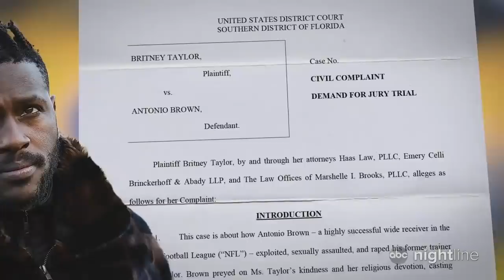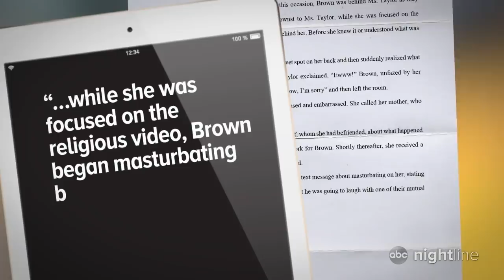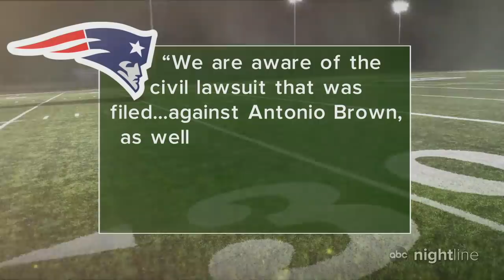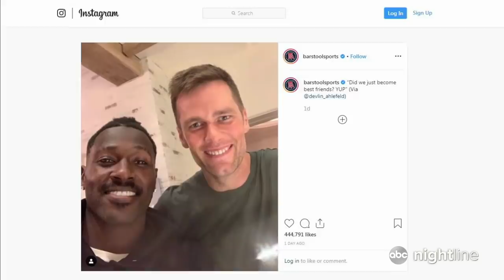NFL star Antonio Brown accused of rape in civil lawsuit I Nightline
Brown has achieved the most prolific six-year stretch for a receiver in NFL history, but his career has been dogged for years with team infighting and fines from the NFL.